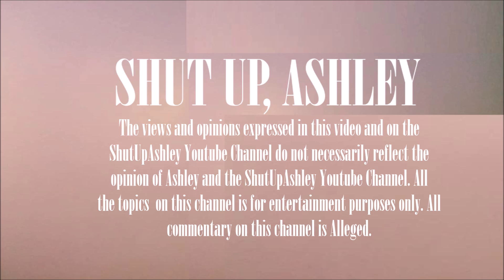Whitney Houston Made Bobby Brown Feel Bad When She Had Alleged Lesbian Affairs! (Part 78)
After a tea-filled read of Robyn Crawford's "A Song for You," I thought it was only right to go back in time to the first Whitney Houston tell all book by Kevin Ammons. For those who don't know, Robyn Crawford is the late Whitney Houston's ex-girlfriend, former employee and childhood friend. Their relationship came to an ultimate blow and downfall during Whitney's insane flight with R&B Singer Bobby Brown. Robyn has been portrayed in various movies and documentaries over the last two decades. With Robyn coming out with her book, it left fans of Whitney Houston with questions and tea. I want to get down to the truth so I decided to pair up Robyn's book with Kevin's to see what we can equally draw out of both. Who is telling the truth?

Robyn Crawford's 2019 Book:

Kevin Ammon's 1996 Book: